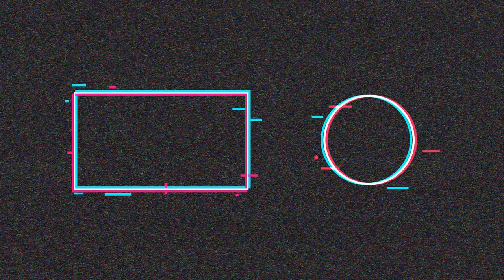Canadian citizenship and permanent residence more information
This video explains about Canadian permanent residence and citizenship; the differences and requirements.

കനേഡിയൻ സിറ്റിസൺഷിപ്പും പെര്മനെന്റ് റെസിഡൻസും തമ്മിലുള്ള വിത്യാസമെന്തൊക്കെ ആണ് ?

Fishing and Travel videos from Canada and India.
 kerala fishing latest,
 spoon lure fishing kerala,
 kerala local fishing,
 kerala river fishing lures,
 kerala lake fishing,
 lobster fishing kerala,
 kerala fishing market,
 kerala fishing methods,
 kerala monsoon fishing,

 kerala monsoon fishing 2019,
 mahseer fishing kerala,
 kerala fishing night,
 kerala fishing new videos,
 nadan fishing kerala,
 kerala natural fishing,
 kerala new fishing 2019,
 kerala fishing omkv,
 kerala ocean fishing,
 kerala fishing places,
 kerala fishing pop up,
 kerala fishing photos,
 pop up fishing kerala,
 kerala fishing pamba,
 kerala pond fishing,
 prawn fishing kerala,
 popper fishing kerala,
 quarry fishing kerala,
 kerala fishing river,
 kerala fishing rohu,
 kerala fishing reel ,
 kerala fishing rain,
 road fishing kerala,
 kerala fishing sea,
 kerala fishing style,
 kerala fishing spots,
 kerala fishing snakehead,  sea fishing videos malayalam,
 fishing rod videos malayalam,
 fishing videos cartoons malayalam,
 big fishing videos malayalam,
 new fishing videos malayalam,
 carp fishing videos malayalam,
 malayalam sea fishing video,
 fishing rod video malayalam,
 malayalam fishing videos,
 fishing freaks guppy,
 fishing freaks new video,
 fishing freaks crab,
 fishing freaks sa,
 fishing freaks youtube,
 fishing freaks tv,
 float fishing freaks,
 backcountry fishing freaks ,
 fishing freaks channel ,
 fishing freaks anglers of kerala,
 freaks for fishing,
 fishing freaks kerala,
 omkv fishing crab,
 omkv fishing malayalam,
 omkv fishing vala,
 omkv fishing rod,
 omkv fishing videos,
 omkv fishing kumbalangi nights
aatu vaala fishing ,
 vaala meen fishing,
 kerala fishing vaala
maral fish,
 varaal pidutham,
 varaal farming,
 varaal fishing,